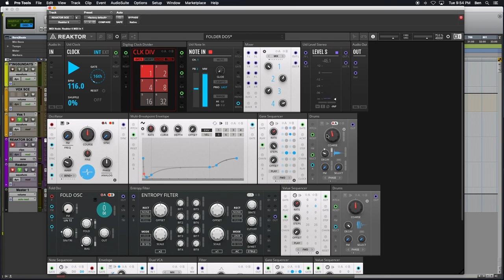Sunday Funday #91: More Fun with MULTI-BREAKPOINT ENVELOPE from TOYBOX in Reaktor BLOCKS 6.3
The Ninty-first episode of Sunday Funday podcast, hoisted by Benjamin.
Episode #91 finds us continuing to explore the Reaktor 6.3 Update! Native Instruments have put out a MASSIVE update to their Reaktor software, enabling one of the most requested features, front facing REAKTOR BLOCKS PATCHING! We continue our build from the previous episode. We have some more fun with the MULTI-BREAKPOINT ENVELOPE from TOYBOX, among some old friends. This podcast aims to uncover the magic and demystify Native Instruments Reaktor 6, and synthesis in general.
TOYBOX FLOOR SHAKERS PACK
MOD.
MOD-Multi-Breakpoint Envelope.
TOYBOX FREE PACK.
OSC.
OSC-Oscillator.
OSC-Drums.
FLT.
FLT-Filter.
MIX.
MIX-4 Ch Mixer (Stereo).
UTL-Dual VCA.
MOD-Envelope.
SEQ.
SEQ-Gate Sequencer.
SEQ-Value Sequencer.
EURO REAKT.
OSC.
OSC-Fold Osc.
FLT.
EFX-Entropy Filter.
BLOCKS BASE.
UTL.
UTL-Util Scope.